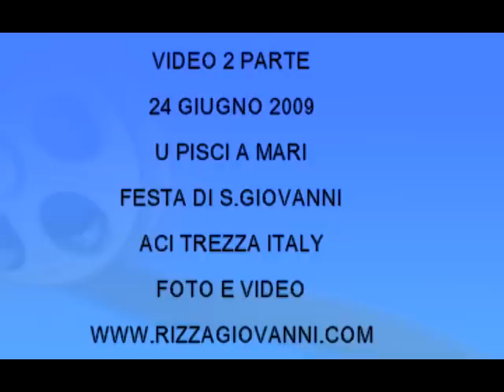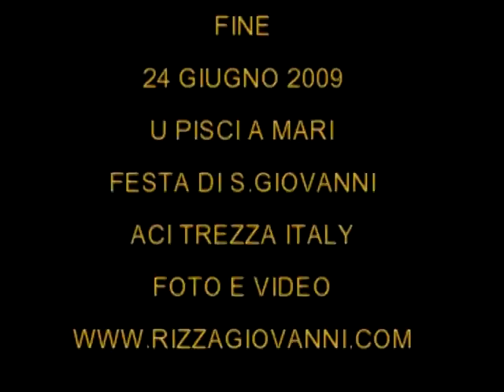U Piscia Mari 2 Acitrezza 09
Ogni anno, ad Acitrezza, antico villaggio dei Malavoglia, teatro del romanzo verghiano, durante le celebrazioni del patrono, S.Giovanni Battista, il 24 giugno, si rinnova una tradizione che risale all'inaugurazione della statua lignea del Battista, intorno al 1750